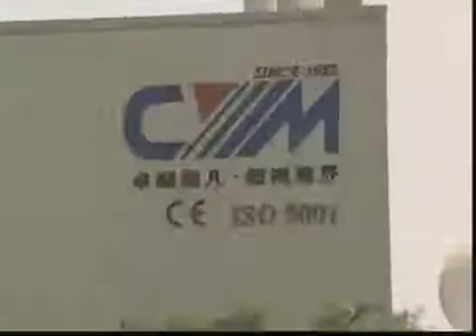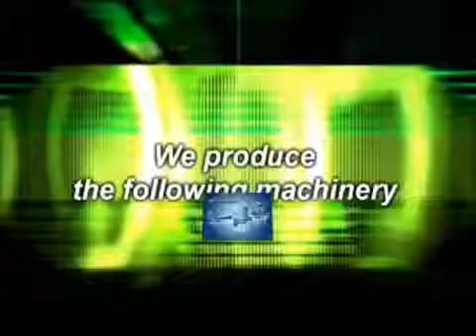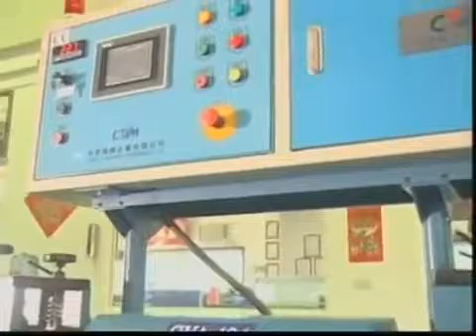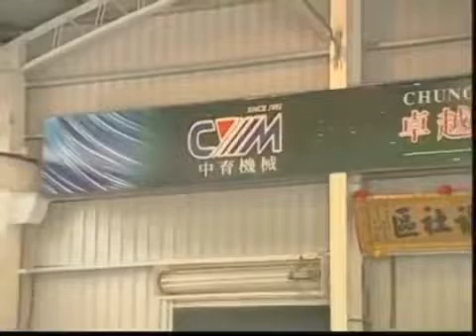Отрезной станок для производства шпильки и мерных прутков.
Отрезной станок для производства шпильки и мерных прутков. Гидравлическое режущее устройство с линейной направляющей. Скорость подачи заготовки регулируемая. Высокая точность правления и резки, готовая продукция подходит для холодной высадки, металлообработки на станках с ЧПУ, производства шпильки, винтовой продукции, шпинделей, изделий из стали, латуни, железа и других металлов, деталей из нержавеющей стали. Электрооборудование имеет сертификат СЕ, обеспечивает функциональность и производительность. Высокий ресурс оснастки и инструмента (правильные ролики, подающие валки).

Производитель: Chong Yu Machinery co., Ltd.